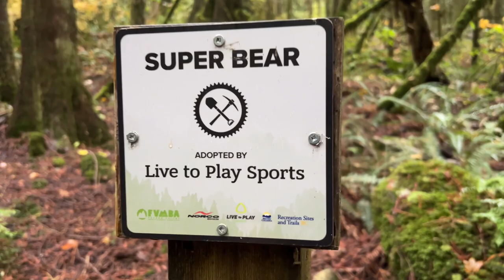CAUTION! Trail Builders ahead!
A group of us from Norco Bicycles joined up with the fine folks from the FVMBA in Mission BC to work on our “corporately adopted” trail - Super Bear.  Under the guidance of a group of FVMBA trail builders we rebuilt a fun section of trail and reinvigorated a bunch of berms and a nice table top jump.  Great day digging holes, filling buckets, moving dirt, packing trail, and making this trail great…again!